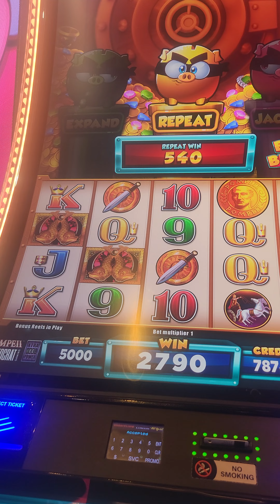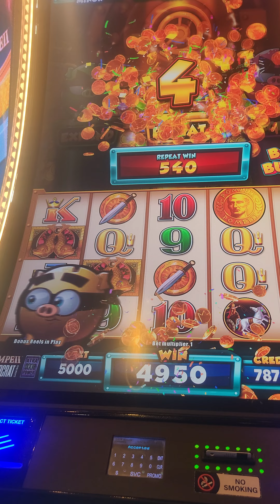bank busters full buy a bonus#letsgoviral